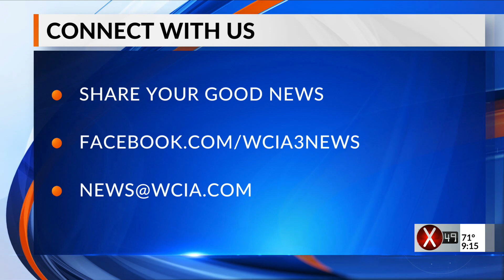Bright spot 9 pm 7/23/2020